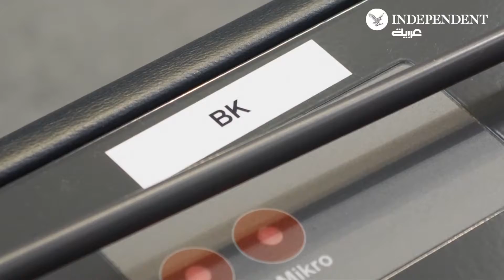اضافة 27 مقعدا جديدا الى البرلمان الألماني